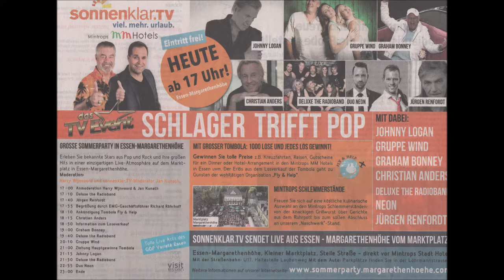Essen * Essen-Margarethenhöhe * Graham Bonney * Teil 12 * 04.08.2018